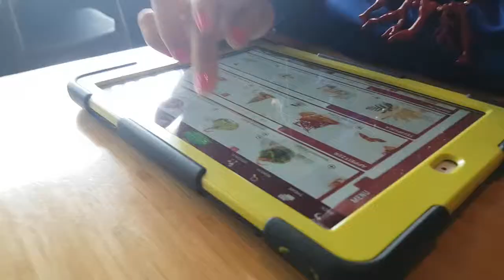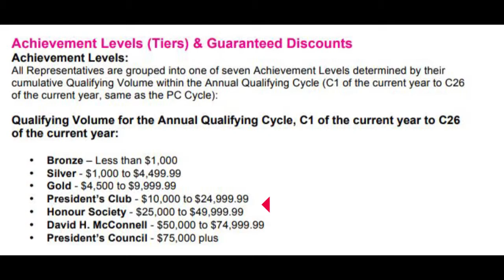Celebrating and Learning from the Top! | Lunch Celebration + Business tips!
Join our Lunch Celebration with my top seller and top leader for 2018!  They share some great business tips on how they have been growing their business plus you get to check some of the yummy food we got to enjoy.

xo's

Jessie